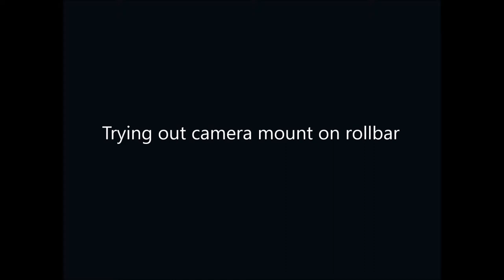MX5 camera mount test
Trying out a home made roll bar camera mount. Made from egg whites and left over blancmange from last night's tea - it needs more work   :)   Version 2 will develop the use of a couple of hardy pit ponies and a few strands of Donald Triump's hair - that should do it